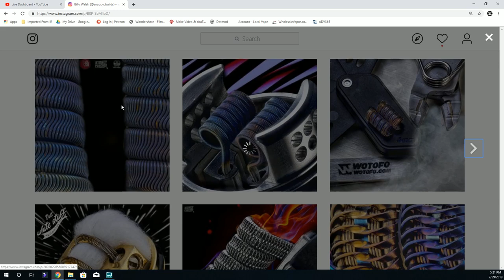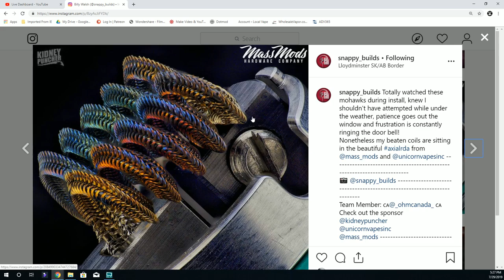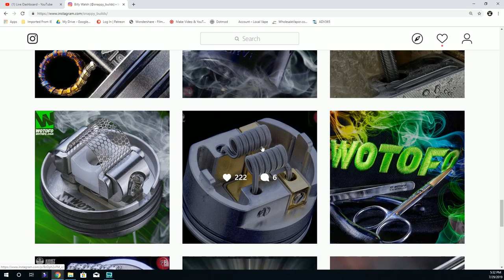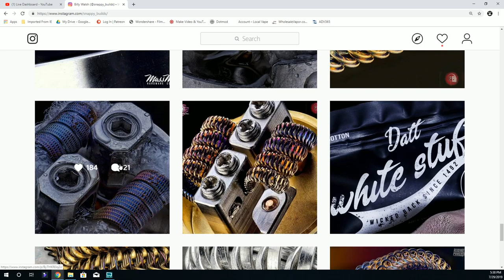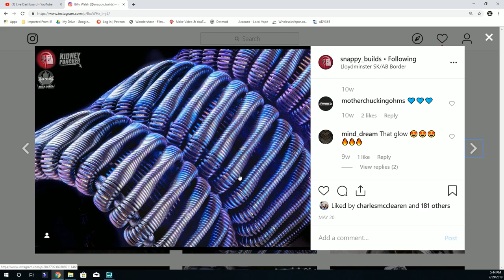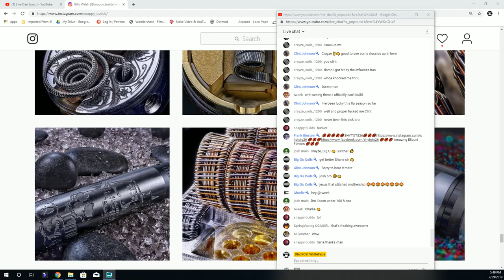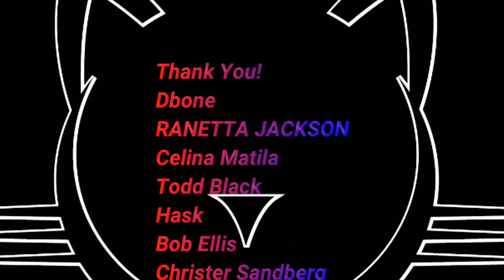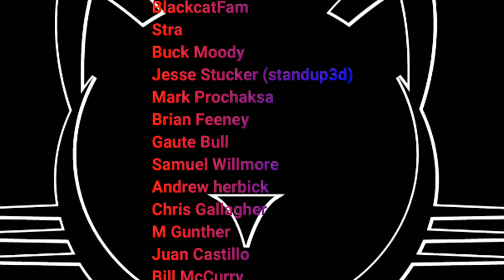LIVE! Blackcat's Featured Builder Snappy_Builds - Vape @ 5 #308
Recorded Live @ 5 pm EST Daily. Build Tutorials, Advocacy, Reviews, Recovery, Giveaways, and BlackCat's Featured Builder of the week!

NEW!! You want the best join the best people in our community! Become a BlackCat Patron! Only five bucks gets you access HUGE Giveaways, Discounts, Video Conferencing, Live All Day Chat, Coil Building Mentoring, and all the behind the scenes madness that is the Vape @ 5! Follow the link below to become a member of the Blackcatfam!!!